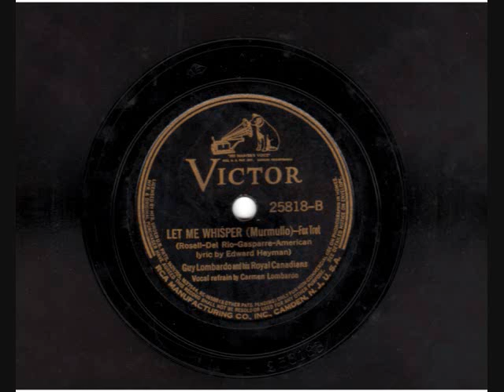Guy Lombardo - Let Me Whisper {1938} {Carmen Lombardo, Vocal Refrain}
Victor Records 1938

A great vocal from Carmen Lombardo.